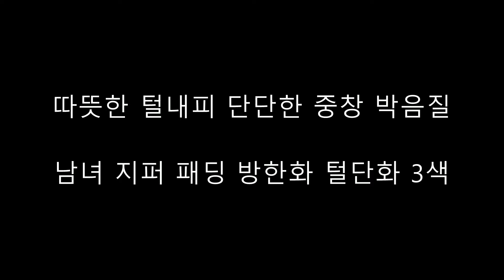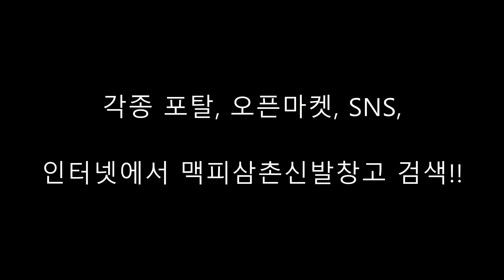[맥피삼촌] 따뜻한 털내피 단단한 중창 박음질 남녀 지퍼 패딩 방한화 털단화 3색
각종 인터넷 쇼핑, 포탈, SNS 등에서 맥피삼촌신발창고 검색!!